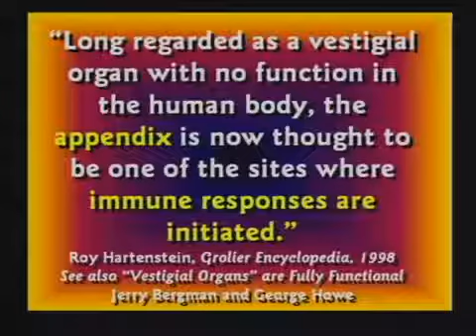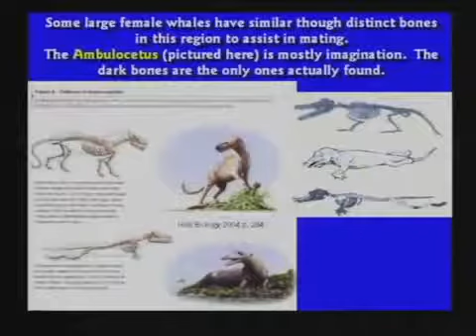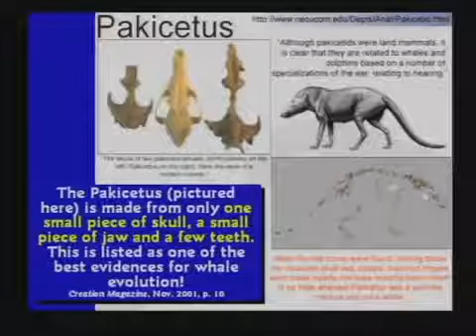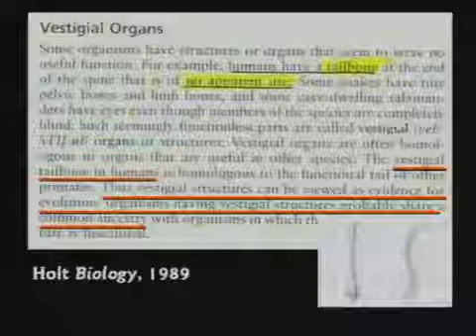How did the World Get Here? Evidence Shows!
How did the World Get Here? Evidence Shows! | Learn About Origins